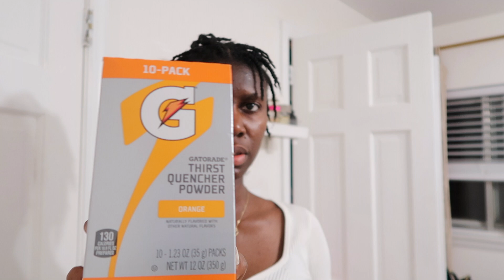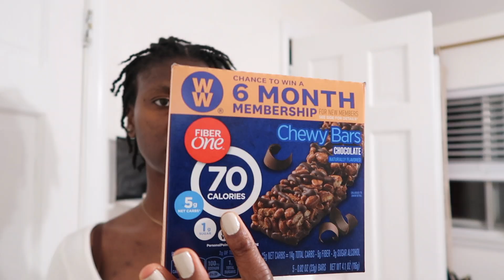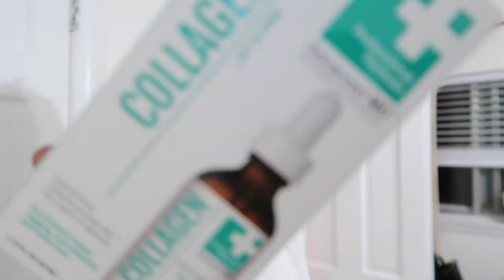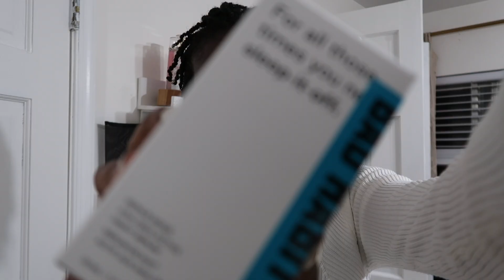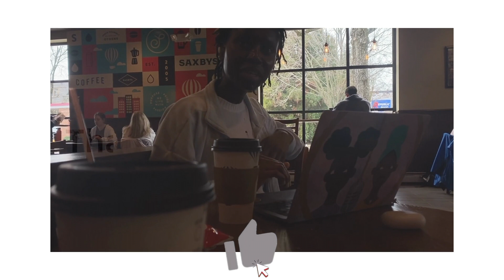VLOG: Skincare Haul,New Posting Schedule, insecure without make up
Hi Guys it's another week and another vlog. There is a lot of talking in this vlog but that is because I am starting to get comfortable talking to you guys and being more vulnerable. In this vlog I talk about what I have been up to, and how I feel about myself since my challenge to go bare face and natural; let's just say it's a struggle. I also talk about my new posting schedule and then I go to this really cute cafe with my sister.